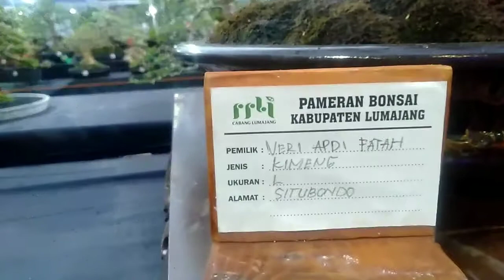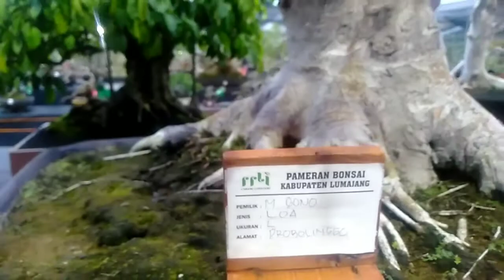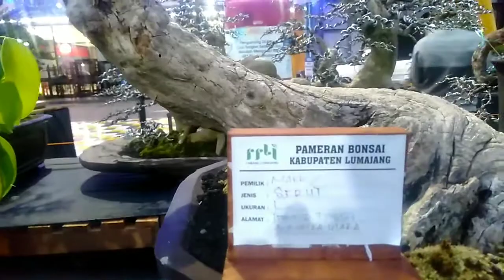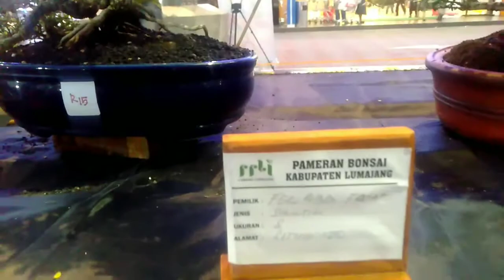Bonsai - Bonsai juara, kontes bonsai PPBI KABUPATEN LUMAJANG 2020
bonsai - bonsai yang menjadi jawara pada kontes bonsai PPBI KABUPATEN LUMAJANG, Jawa timur